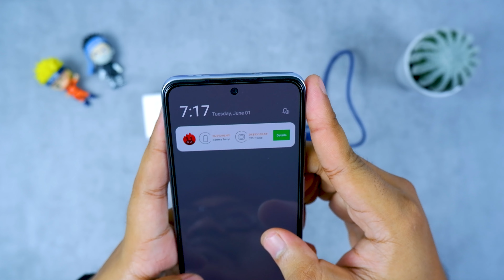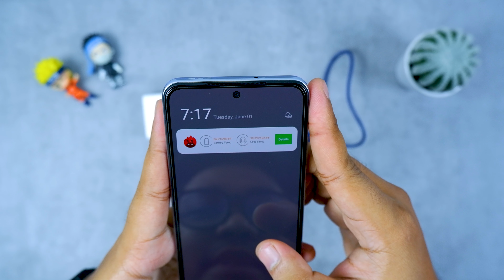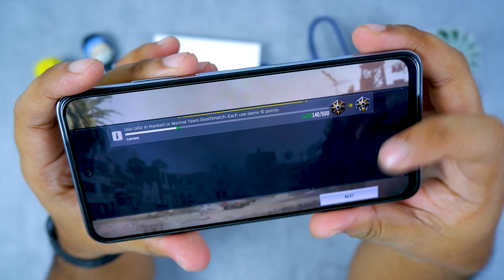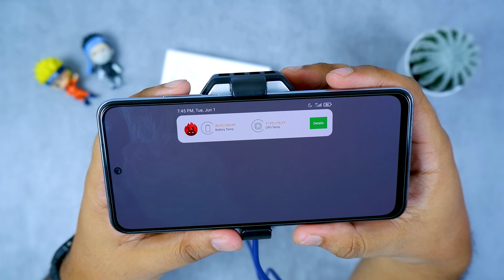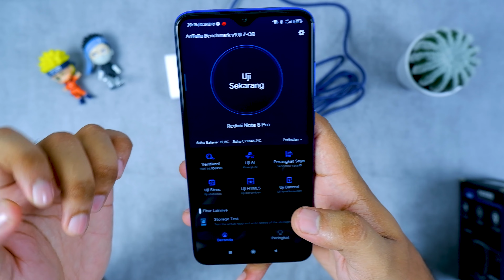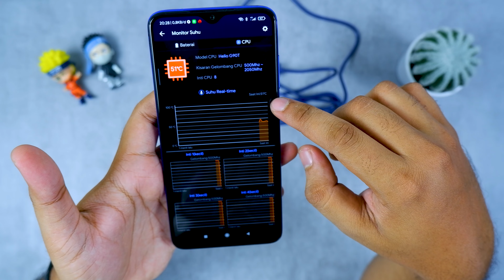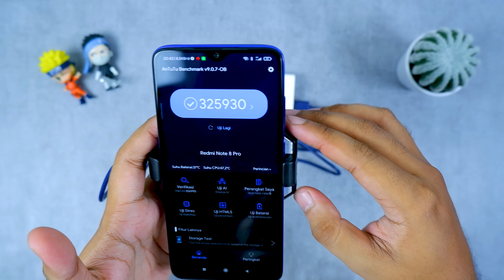Cooler Murah Solusi Penurun Panas | Memo DL - 01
Buat kalian yang suka main game berat di hp tapi punya masalah dengan panas, tenang dengan cooler memo DL-01 fan cooler ini masalah panas kalian bakal hilang. Buat yang mau beli link ada di bawah.

🎵 Music Title: Summer Madness
Artist: Roa
Genre: Electronic & Dance
Mood: Bright